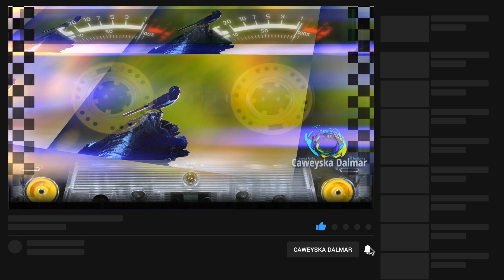Asli Maxamed | Heesta Rag baa Lumiyey Teeni | Hees Wadani ah